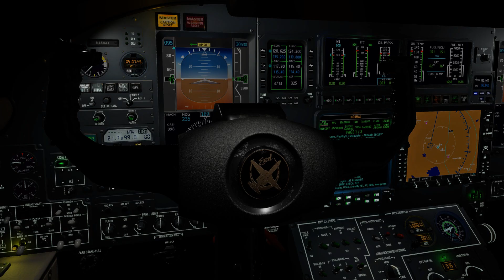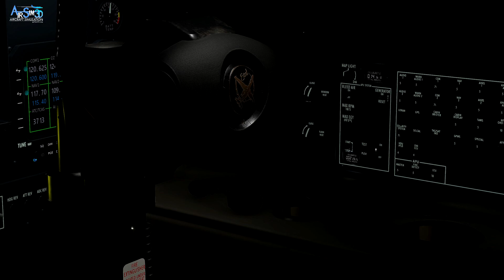(Early, Pre-Release Version) AirSim3D C-560XL for XPLANE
UPDATE Nov 4, 2023:
ALERT -- This video is old and outdated (but still fun to watch!)
If you wish, please view our updated Outside and Inside Tours, and the shorter, topic focused Tutorials. Those vids use the latest XP12 Betas and versions of the XP12 version aircraft released. The XP SIM betas still have growing pains... antialiasing, bad occlusion/shadow rendering, shimmering, stuttering -- so please excuse those issues in those tours and tutorials, as XP gets its house in order.
We recommend viewing them in order since each on builds on what was said and explained in previous video's. Thanks!!

UPDATE NOV 2022: The aircraft is now final and available (Xplane.org storefront)

Please note: This is a trailer was made at a time when only a PRE RELEASE version of AirSim3D's C-560XL business jet model was available. The released version has many upgrades, including pilots in the cockpit, awesome real-life sounds and more.

An update using the most recent version is in the works. Thanks for your patience.

The jet is designed from scratch for the XPLANE Flight Simulator platform.

With input from, and tested by, Real-world 560XL pilots, this is a pilot's aircraft that provides the right balance of system complexity and ease of flying.

The aircraft's physical and flight model, its flight systems and avionics, lights, textures all faithfully follow and replicate the real aircraft to ~95% of everything. Yes, it deeply immerses the user-pilot in a real-life comparable C-560XL experience.

EVERYTHING on the aircraft that moves, does. "grunge" -- stains, streaks etc. is elevated to an art-form. You can expect to find labels, placards, failures (engine fire anyone) to be replicated and as detailed with high resolution precision coding as is on the real thing.

Finally, the cherry on top -- we have almost 300 individually tuned real lights  all over the aircraft to provide an industry-leading night-flying experience! Don't blame us if you find yourself flying more at night just to enjoy glow as surfaces reflect and combine light!

Pilots... ARE YOU READY?!!